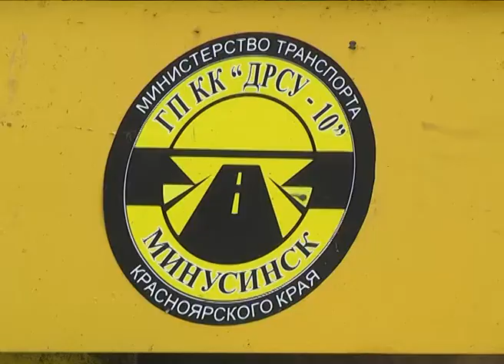Новый асфальт в Ильичево